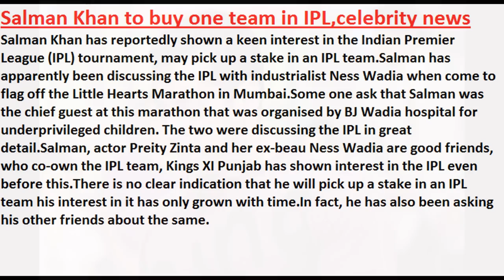Salman Khan to buy one team in IPL,celebrity news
Salman Khan has reportedly shown a keen interest in the Indian Premier League (IPL) tournament, may pick up a stake in an IPL team.Salman has apparently been discussing the IPL with industrialist Ness Wadia when come to flag off the Little Hearts Marathon in Mumbai.Some one ask that Salman was the chief guest at this marathon that was organised by BJ Wadia hospital for underprivileged children. The two were discussing the IPL in great detail.Salman, actor Preity Zinta and her ex-beau Ness Wadia are good friends, who co-own the IPL team, Kings XI Punjab has shown interest in the IPL even before this.There is no clear indication that he will pick up a stake in an IPL team his interest in it has only grown with time.In fact, he has also been asking his other friends about the same.